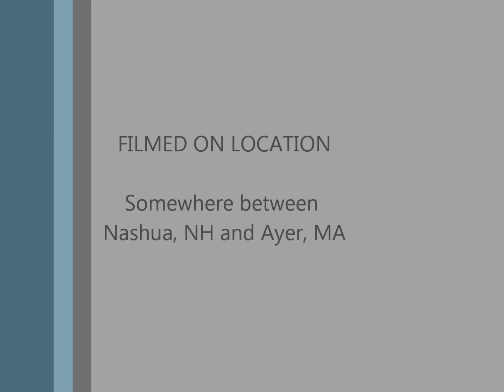Biking the Nashua NH - Ayer MA Bike Trail 20131014